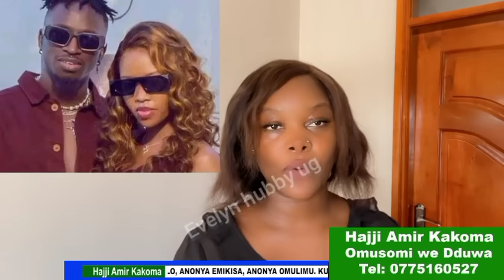Suzan makula akubye pastor bujingo point live ku church kika abaana ba teddy bujingo ekiri wo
Pastor bujingo ku abaana ba teddy bujingo kika